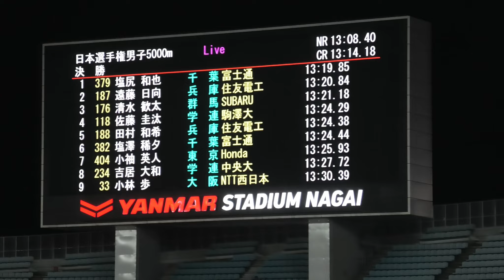【解説付き】2023日本選手権男子5000m！選手のフォームを中心に解説・実況！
※いつも活舌悪く、お聞き苦しいと思いますので、字幕もご利用ください。
トップ選手に向けて上からの解説で「どの口が言うねん」と思われる方もいると思います。
ランニングフォームの見方・知識などが、
日本でも広まってほしいと考え解説しておりますので、ご了承ください。

ランニングフォーム改善トレーナーの鈴木勇人（スズキハヤト）です！！
フォーム改善レッスンに興味がある方はホームページをご覧ください！
★対面・オンラインの指導をホームページで受け付けています！
オンライン相談も行っております！

「日本スポーツ協会 アスレティックトレーナー」
という、アスリートのサポートをするトレーナーです！

2024/3/31現在
最近、ランニングフォーム分析の依頼が増えておりますが、
ただでさえ動画更新が滞り中なので、募集中止しています。
ホームページをご覧ください。

★動画をお送り頂いて、動画作成による分析・解説
・大きな大会前後は、基本的に募集していません(チャンネルの更新で余裕がないため)
・料金は5000円です(2022/12/24現在)
・中高生の場合は、料金は特に決めてません。
どうしても分析してほしい場合はメールで交渉してください。

※メールでのご連絡も受け付けております。